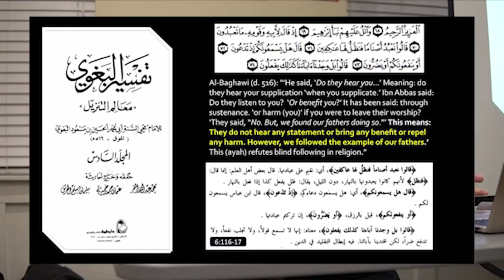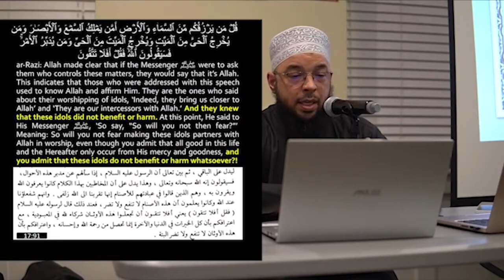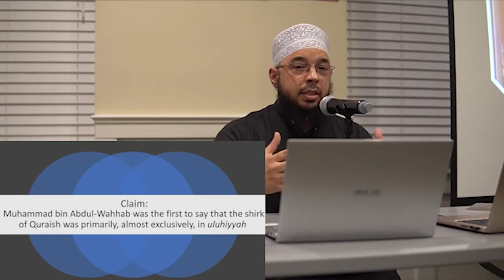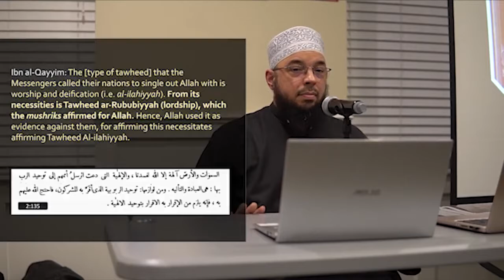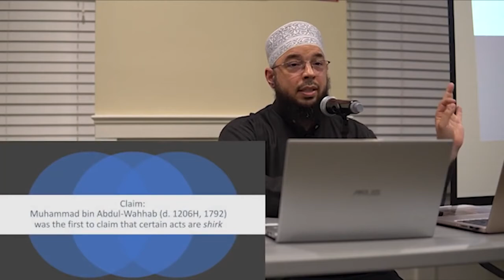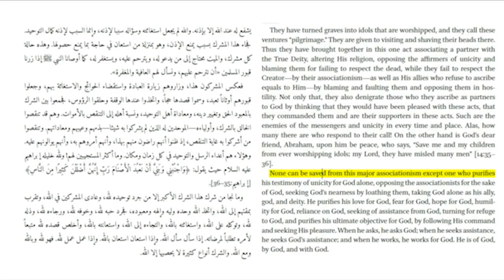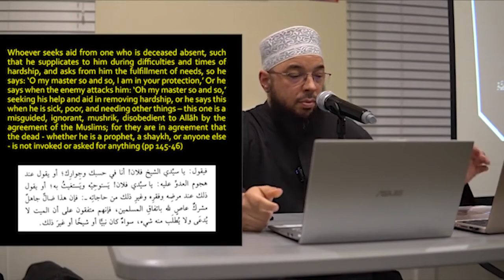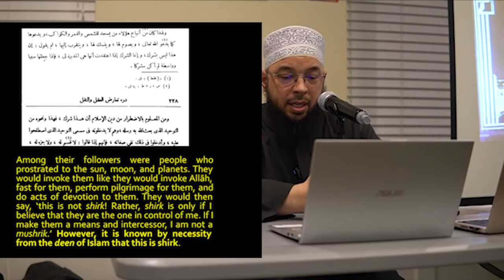Shaykh Muhammad ibn Abdul Wahhab's understanding of shirk : A Response to Dr Yasir Qadhi